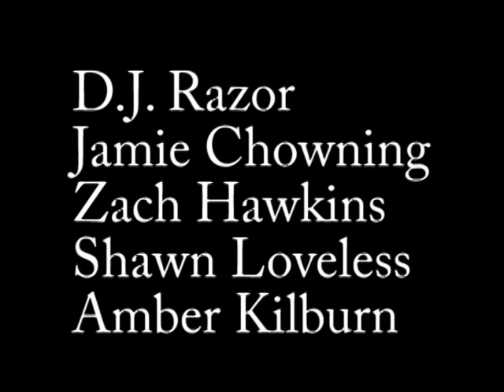PSA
My video based on Identity Theft!